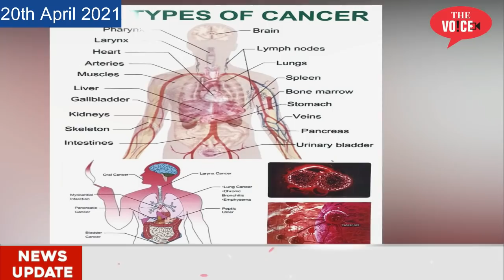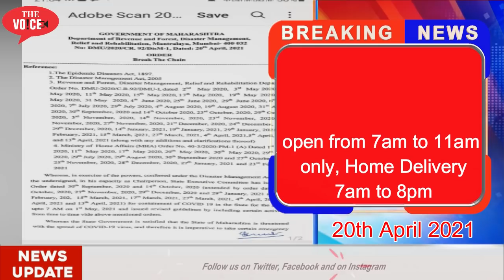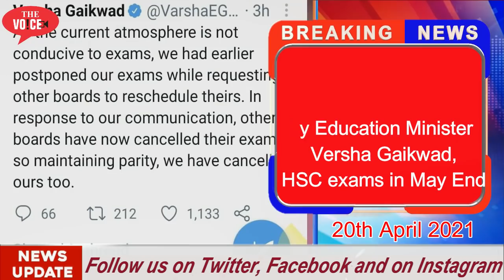20th April Top10 News | Rais Shaikh Inaugurate MMRDA Road | SSC Exams Cancle | 2200 Inj Seized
Video  Editor : Ansari zaid alam
Camera Man : Zaid Alam Ansari